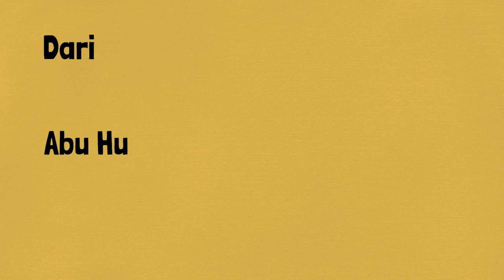ONE DAY ONE HADIST || ARBAIN NAWAWI || Hadist 16 ( Jangan marah )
One Day One Hadist

Adalah sebuah ajakan agar kita sebagai umat Nabi Muhammad SAW. Senantiasa mengingat, mendengar, menghafal, hingga mengamalkan apa saja yang beliau perintahkan kepada kita semua.
Dan juga agar selalu menghadirkan Sabda-sabda Nabi minimal 1 Hadist dalam sehari. Agar Cahaya Kalam Nabi selalu terpancar pada diri-diri kita sebagai umatnya.

Akui kami sebagai Umatmu Ya Rosul
Salam Pecinta Nabi